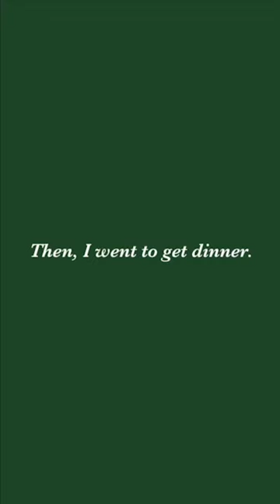GRWM to go to the first CSU volleyball game of the year + mini vlog!! 🏐